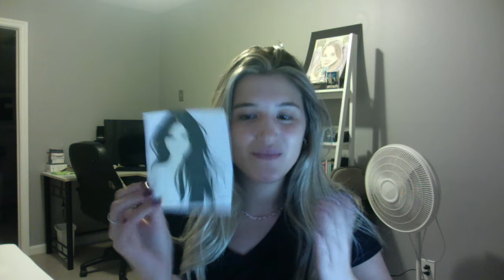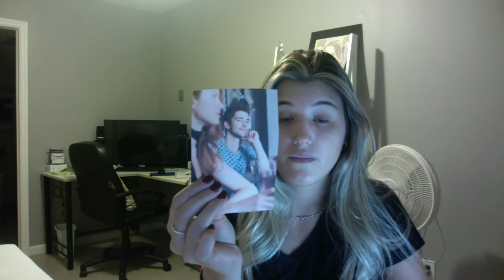Il Ragazza Alta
For Italian class